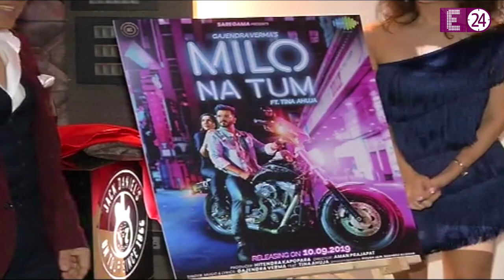जानिए किस वजह से Sunny Leone ने किया Govinda की बेटी को Support